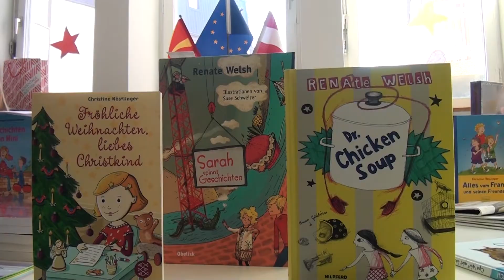TV TERA Bitola Avstriskata ambasadorka donirase knigi za Avstriskata biblioteka vo Bitola 20 11 201